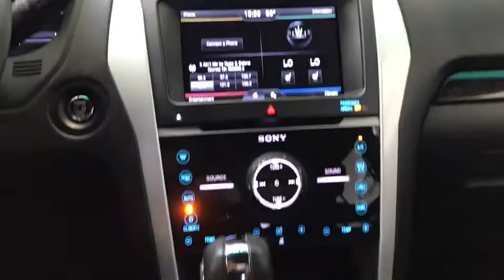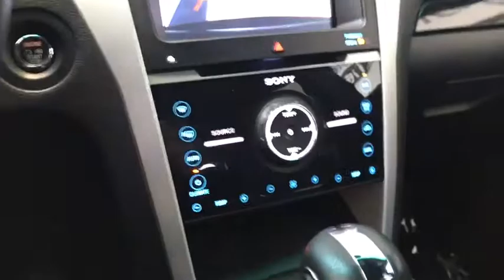2013 Ford Explorer Amherst, Buffalo, Tonawanda, Cheektowaga, Niagara Falls, NY P1723A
U 2013 Ford Explorer
Zeigler Honda: Servicing Amherst, New York near Buffalo, Tonawanda, Cheektowaga, and Niagara Falls, NY.
2013 Ford Explorer  - Stock#: P1723A - VIN#: 1FM5K8F85DGA67570

Zeigler Honda
2277 Niagara Falls Blvd

New Price!brbr2013 Ford Explorer Limited, Tuxedo Black Metallic, AWD, 6-Speed Automatic Transmission w/Select-Shift, a 3.5L V6 DIR DOHC 24V EnginebrbrMemory Package (Memory Driver Seat, Mirror Memory, Pedal Memory), Rear-View Camera, Rear Parking Sensors, Power Folding Mirrors, Bluetooth Equipped, SYNC, 20 Sparkle Nickel Painted Aluminum Wheels, 4.7 Pin Wiring Harness, Adjustable Pedals, SONY Premium Audio System with (AM/FM/CD/MP3), SiriusXM Satellite Radio, Heated Door Mirrors, Heated Front Seats, Power Driver/Passenger Seats, Rear Spoiler, Roof Rack (Rails Only), Turn Signal Indicator Mirrors.brbr28/20 Highway/City MPGbrbrAwards:br*Ward's 10 Best Enginesbr*2013 KBB.com 5-Year Cost to Own Awardsbr*2013 KBB.com Brand Image AwardsbrbrWe have a strong and committed sales staff with many years of experience satisfying our customers needs. Feel free to browse our inventory online, request more information about vehicles and set up a test drive or inquire about financing!brbrIf you don't see what you are looking for just give us a call at . The team over here at Zeigler Honda will help you find your next vehicle and make sure that when you pull out of our driveway you have a smile on your face! Our number one goal is to make sure that coming here was your best automotive experience.brbr**Some of our used vehicles may be subject to unprepared safety recalls. Check for a vehicle's unprepared recalls by VIN cabin; abundant high-tech features; excellent ride/handling balance; excellent crash test safety scores; available fuel-efficient turbocharged four-cylinder. Source: Edmunds